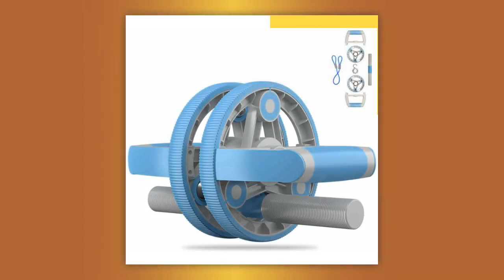Multifunctional Abdominal Wheel Pull Strap Gym Fitness Training Set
1.Multi purpose compact fitness abdomen wheel set, safe food grade PP material, safe, non toxic, and odorless. 2. Simple design, beautiful appearance, ergonomic design, and has a good effect on various parts of the body such as the abdomen, waist, buttocks and arms. 3. Multi functional combination function, you can combine different fitness equipment according to your needs, such as: abdominal wheel, push-up support, dumbbell, steel ball massager and so on. 4. All components are detachable, easy to install and use, occupy a small space, easy to store and carry. 5. It is easily put into a backpack, can be exercised anytime and anywhere, and also suitable for use in family and travel. Package List: 1 x Abdominal Wheel 2 x Lifting Handle 1 x Direct Grip Handle 1 x Latex Rope 1 x Manual